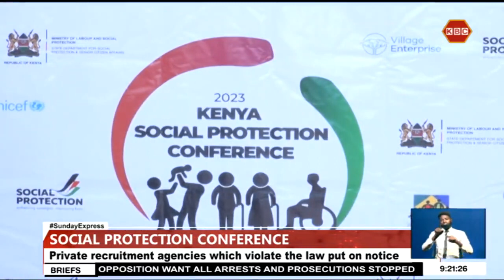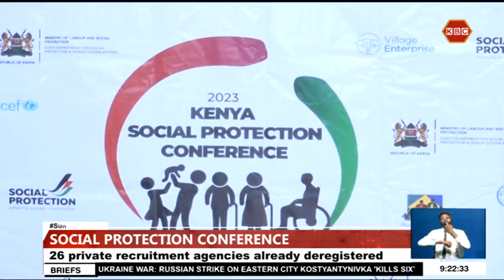Social Protection Conference I Private recruitment agencies which violate the law put on notice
The government has put on notice private recruitment agencies which violate the recruitment procedures of domestic workers. Labour and social Protection Cabinet Secretary Florence Bore says already 26 private recruitment agencies have been deregistered for going against  set regulations. She was speaking during a tour of the Kenya School of Government to assess the state of preparedness to host the 3 days Kenya Social Protection conference 2023 which will kick off Monday.